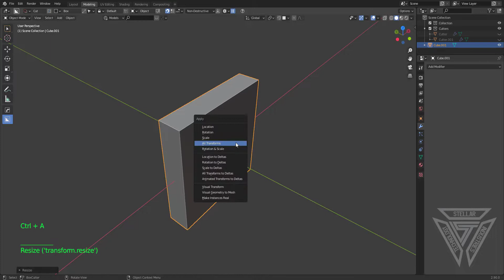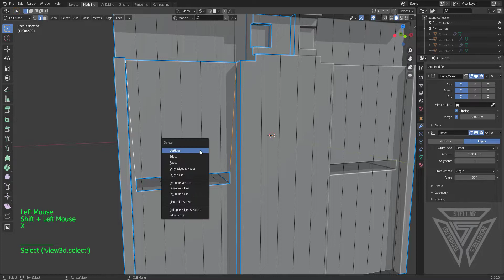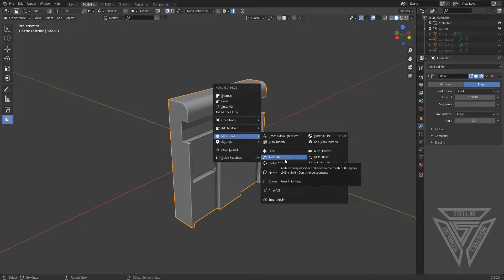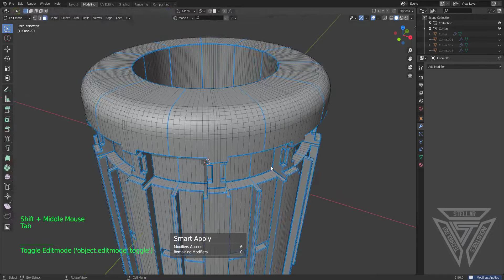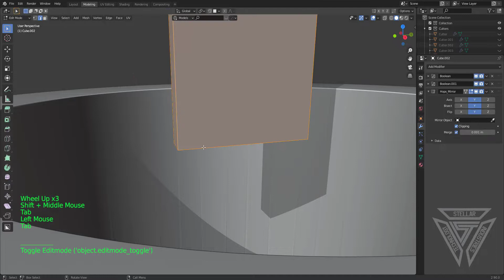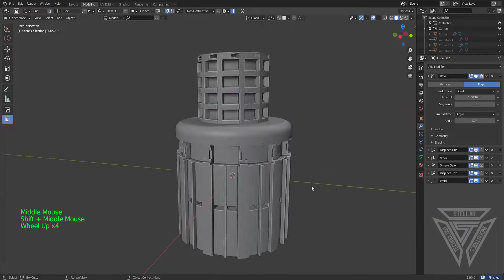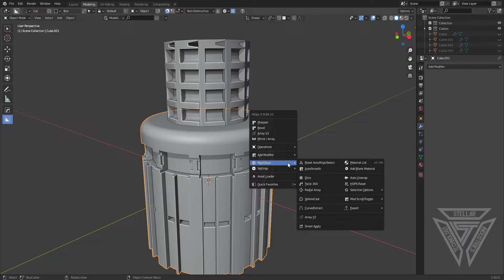Twist 360 Fun with Hard Ops!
In this quick video, I show how to use the Twist 360 and dice functions in blender as a way to entry into new vids using the great function! Its great for making very cool and quick concept art and even great final products!